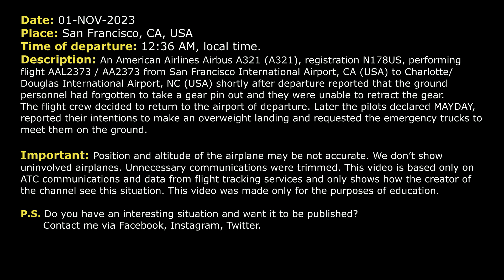MAYDAY. Negligence causes emergency. Unsafe gear. American A321 returns to San Francisco. Real ATC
THIS VIDEO IS A RECONSTRUCTION OF THE FOLLOWING SITUATION IN FLIGHT:

01-NOV-2023. An American Airlines Airbus A321 (A321), registration N178US, performing flight AAL2373 / AA2373 from San Francisco International Airport, CA (USA) to Charlotte/Douglas International Airport, NC (USA) shortly after departure reported that the ground personnel had forgotten to take a gear pin out and they were unable to retract the gear. The flight crew decided to return to the airport of departure. Later the pilots declared MAYDAY, reported their intentions to make an overweight landing and requested the emergency trucks to meet them on the ground.

Timestamps:

00:00 Description of situation
00:17 Initial climb after departure. The pilots are unable to retract the gear and they request return back
02:35 American 2379 contact Approach controller. They need some time to finish the checklist
03:43 The flight crew declares an emergency. The want to make an overweight landing
06:57 American 2349 contacts Tower Controller. They are ready to land at San Francisco
08:02 Landing, Communication on the ground with Tower controller

HOW I DO VIDEOS:
1) I monitor media, airspace, looking for any non-standard, emergency and interesting situation.
2) I find communications of ATC unit for the period of time I need.
3) I take only phrases between air traffic controller and selected flight.
4) I find a flight path of selected aircraft.
5) I make an animation (early couple of videos don’t have animation) of flight path and aircraft, where the aircraft goes on his route.
6) When I edit video I put phrases of communications to specific points in video (in tandem with animation).
7) Together with my comments (voice and text) I edit and make a reconstruction of emergency, non-standard and interesting situation in flight.